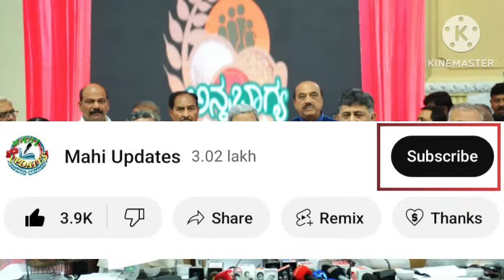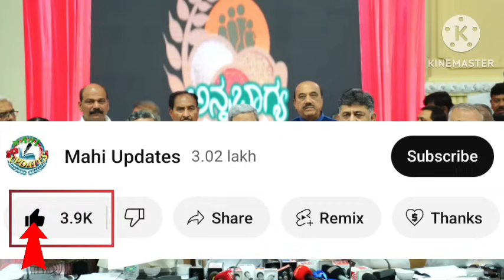ಅನ್ನಭಾಗ್ಯ ಫಲಾನುಭವಿಗಳಿಗೆ ಉಚಿತ ₹10000💸 ಸಿಗುತ್ತೆ | Annabhagya Yojana New Updates| Farmers Amount 10000